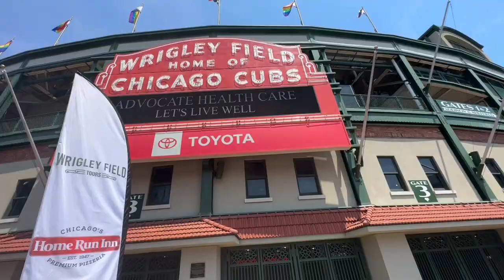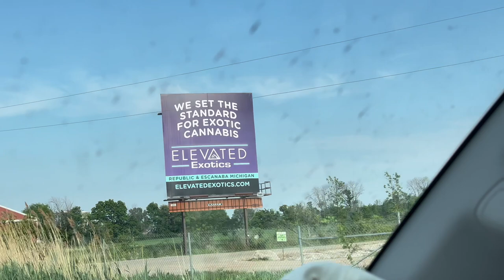Chicago Cubs Experience: A Day at Wrigley Field | MLB Guide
Embark on an unforgettable adventure with the Chicago Cubs at Wrigley Field. This video will take you on a journey through the iconic MLB stadium, showcasing its rich history and unique features. From the ivy-covered outfield walls to the classic manual scoreboard, Wrigley Field is a baseball lover's dream. Join us as we explore the home of the Chicago Cubs, meet some of the team's most passionate fans, and discover why this stadium is a must-visit on any travel guide. Whether you're a die-hard Cubs fan or just love the game of baseball, this video is your ticket to experiencing one of the most storied franchises in MLB history.

Travel Nurse & Flight Attendant boyfriend find a strategy to travel the US and explore beautiful destinations.

WE ARE SUPER EXCITED ABOUT OUR DAILY VLOGS, DONT FORGET TO SUPPORT THIS CHANNEL BY Subscribing and sharing it with friends and family also I listed other ways to support this channel below. Thank you again and safe travels to all.

🎼 Purchase my music |LINKS BELOW♫

💲I'm offering you the biggest everyday savings on gas anywhere. Join for free and use code EF5KA65.

Camping Gear
Camping Lantern
Car Power Inverter
Overnighter Window Tent
Camping Inflatable Air Mattress
Coleman Tent Kit
Can Cooler
Universal Cup Holder

Camera Gear

SanDisk 200GB
iPhone 12Pro Max (512gb)
Vivitar tripod
GoPro Hero 5
Gopro Tripod